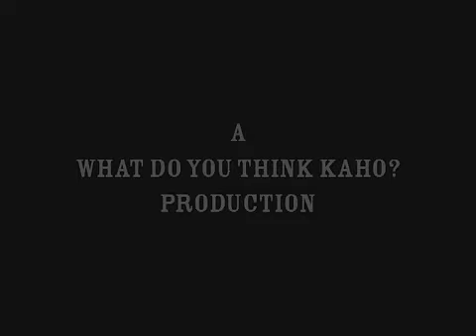El Documento (trailer)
Filmed and directed in collaboration with Jose Alvarez, this documentary travels throughout the Spanish artistic community based in London in 2003/4. The film received a UnLtd. Award for Social Entrepreneurs and it was premiered at the Prince Charles Cinema in Leicester Square in September 2004. The film is 52mins. long as is available from the European bookshop in Soho, London UK.